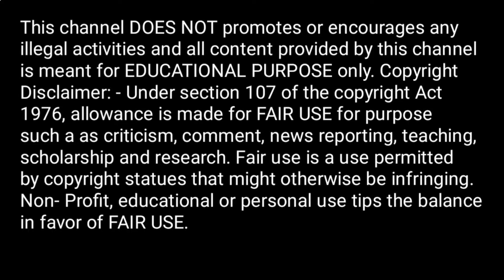4th Month of Pregnancy in hindi|गर्भावस्था के चौथे महीने में शिशु का विकास|प्रेगनेंसी का चौथा महीना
4th Month of Pregnancy in hindi|गर्भावस्था के चौथे महीने में शिशु का विकास|प्रेगनेंसी का चौथा महीना

your quries👇👇👇

second month
pregnancy care first trimester
second trimester pregnancy
second trimester pregnancy food
2nd trimester pregnancy
second trimester pregnancy exercise
second trimester pregnancy symptoms
fourth month of pregnancy
14 week pregnancy
fourteen weeks pregnant
fourth month pregnancy symptoms
week 14 pregnancy
second trimester of pregnancy
symptoms of fourth month of pregnancy
4 months pregnant
14 weeks pregnant
14 week pregnancy symptoms
14 week pregnancy in hindi
14 saptah pregnancy hindi me